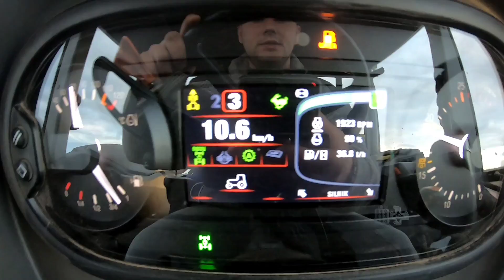Zwiększona moc w Zetorku!💪🚜👌